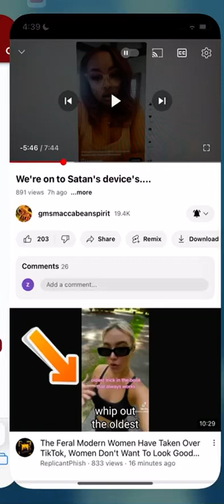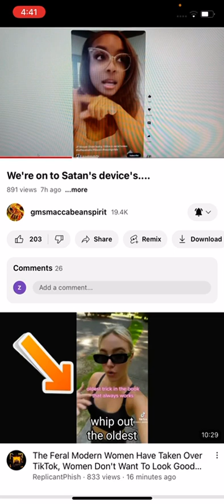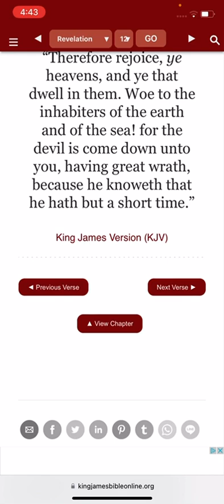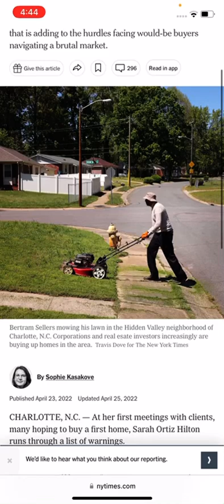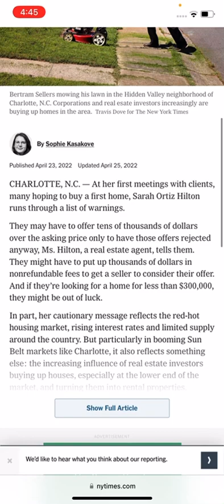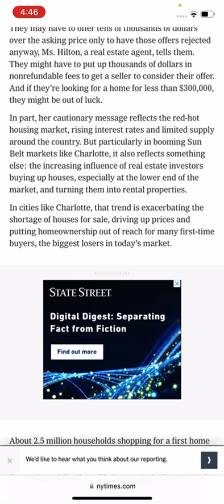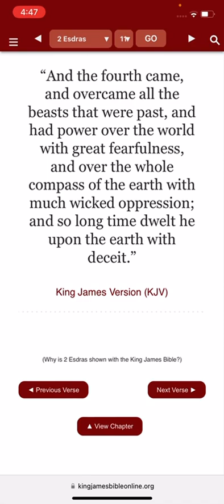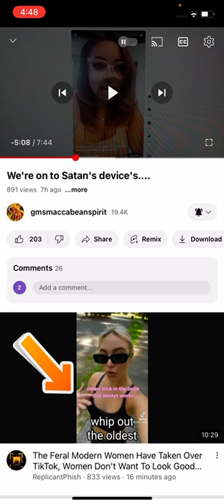We’re on to Satan’s Devices(Response)